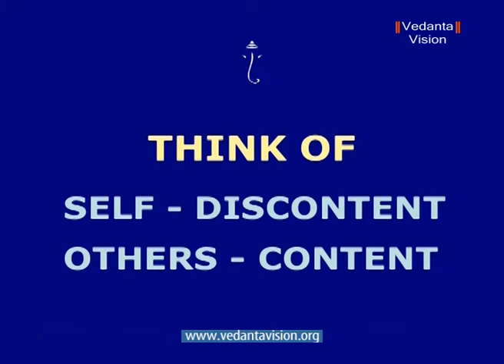Bhagavad Gita ch 01 Inner Dilemma Part 02 2